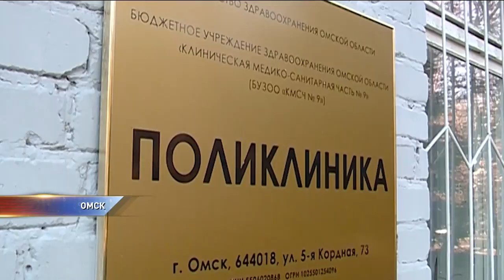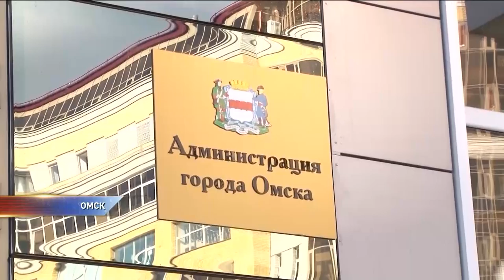Омск ожидает массовое сокращение маршрутов общественного транспорта